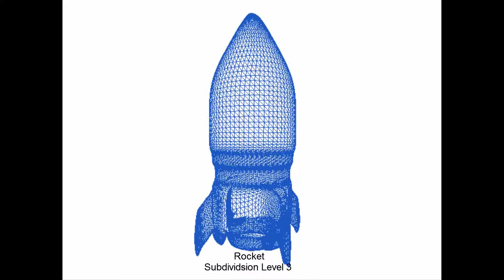Reel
Personal Show Reel